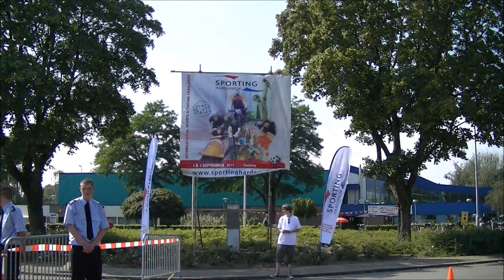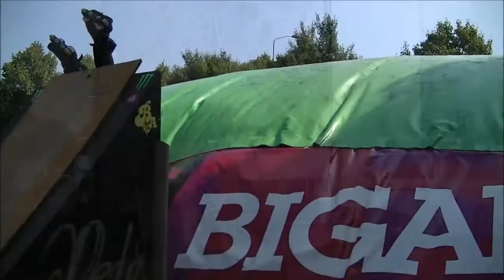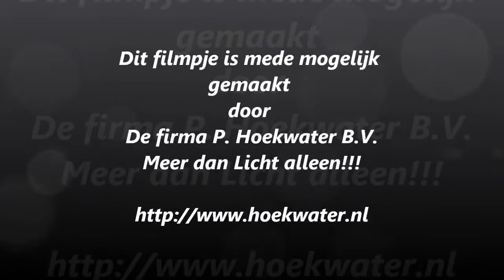Sporting Harderwijk 2011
Sporting Harderwijk heeft zich reeds bewezen als ambitieus multisport evenement. De formule, van zowel wedstrijden als clinics van totaal verschillende sporten, gecombineerd met diverse cultuur elementen op gebied van muziek en dans, in de setting van een 'Urban Event', blijkt aan te slaan. Vanaf de editie van 2011 wordt er gekozen worden voor de evenemententerein aan de Parkweg, waar in samenwerking met de culturele organisaties een spetterend twee daags evenement wordt neergezet.